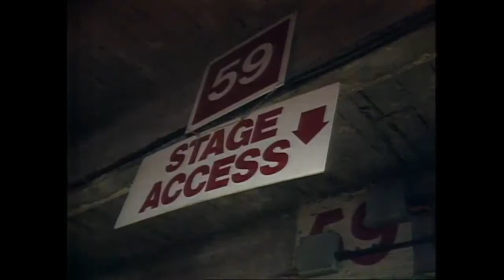QUUEN Live At Wembley Stadium Saturday